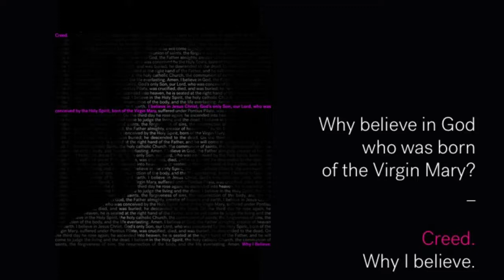Creed: Why believe in God who was born of the Virgin Mary?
Joel Virgo explores the belief that Jesus was born of the Virgin Mary.

Luke 1:26-38

WeAreEmmanuel.com/Creed